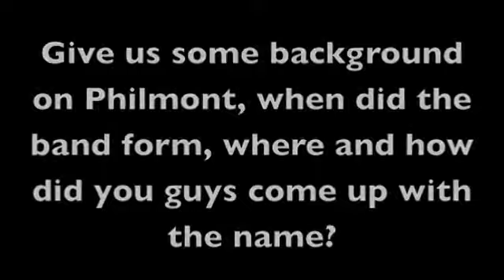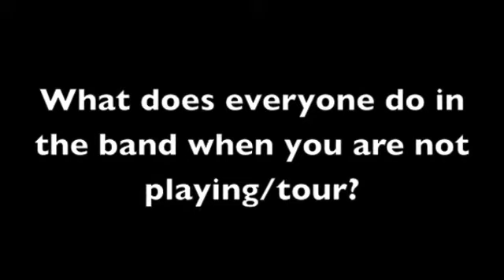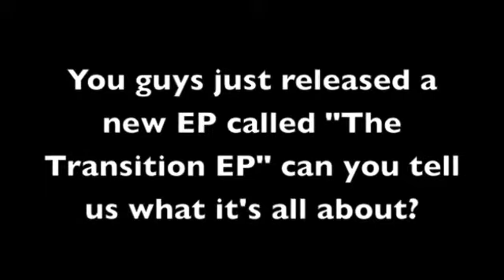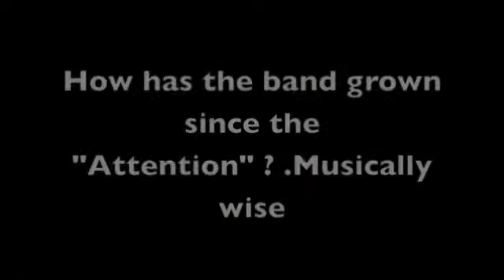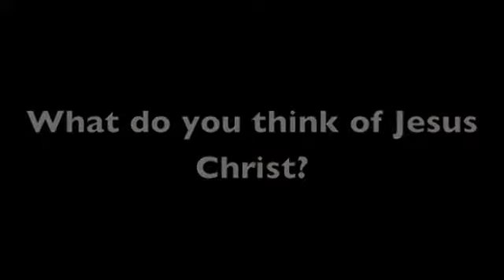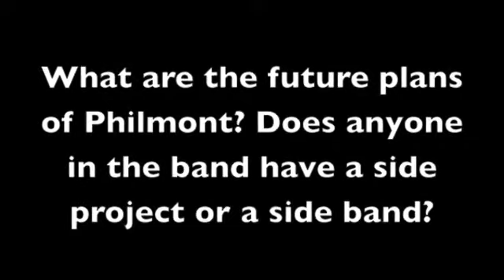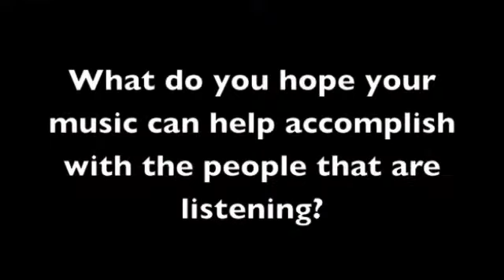Philmont Interview @ Star Palace Ballroom Fresno